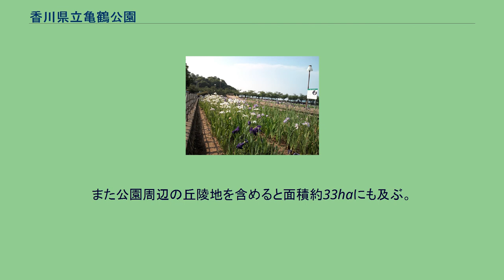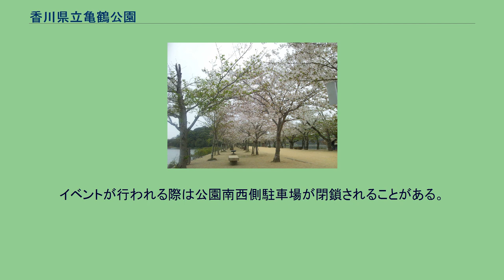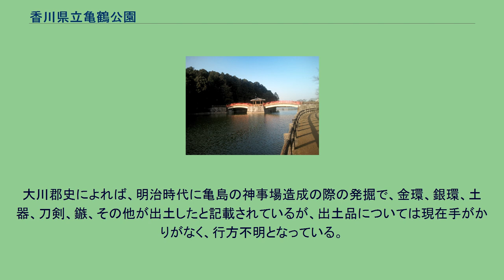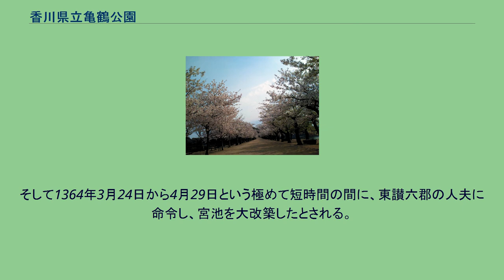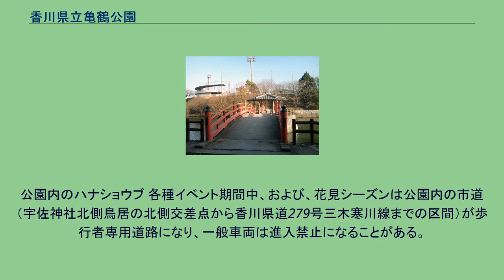香川県立亀鶴公園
香川県立亀鶴公園（かがわけんりつきかくこうえん）は香川県さぬき市長尾名（みょう）にある香川県立の都市公園（風致公園）である。
県立公園指定日は1949年6月1日。
亀鶴公園北側入口と鶴ガ山 亀鶴公園は東讃地域（香川県東部地域）の名勝としても知られており、「宇佐神社」と「宮池」を中心にして面積18.98ha（市有地16.63ha、神社所有地2.35ha）に及ぶ公園である。
公園の西方には鶴が飛ぶ姿に見える「鶴ガ山」があり、池に浮かぶ「亀島」が亀に見えることから、「亀鶴公園」と名付けられた。
また公園周辺の丘陵地を含めると面積約33haにも及ぶ。
敷地には「さくら並木」「ハナショウブ園」をはじめ、300本を超える樹種が確認されたこともある自然林が豊かな「亀島」などがある。
東讃地方きっての桜の名所で、とくに亀島側と宇佐神社側を結ぶ堤塘は幅20m、長さ300mに渡り両側に桜（ソメイヨシノ）約300本植樹されており、大勢の花見客で賑わう、中核部分となっている。
とりわけ花の季節には亀島側と長尾総合公園を結ぶ「さくら橋」がライトアップされたり、噴水が稼働する。
香川県道279号三木寒川線（さぬき新道）沿い 250台（無料）。
公園北側、公園中央（宇佐神社前）、公園南側の駐車場が利用できる。
また、長尾総合運動公園駐車場も利用可能である。
イベントが行われる際は公園南西側駐車場が閉鎖されることがある。
亀鶴公園の桜と花見をする観光客 中堤の桜並木 2014年4月6日撮影 さくら橋より東〜北方面に伸びる遊歩道 2014年4月8日現在未完成。
亀鶴古墳群は、7世紀頃に作られたと推測される古墳群である。
公園内の宇佐神社一帯の「宇佐八幡神社古墳群」（25基）と、宮池の中央にある亀島全体の「亀島古墳群」（25基）の合計50基が残っている。
このうち発掘の記録があるものは亀島の頂上にあったものだけで、大部分は盗掘されてしまっており、内容が不明である。
大川郡史によれば、明治時代に亀島の神事場造成の際の発掘で、金環、銀環、土器、刀剣、鏃、その他が出土したと記載されているが、出土品については現在手がかりがなく、行方不明となっている。
古墳の詳しい数、形式、大きさなどの詳しい調査はまだ行われていない。
細川清氏が室町幕府から失脚すると、これを機に北朝から南朝へ帰順し、阿波に帰った。
その後、1362年阿波から讃岐に来て、高屋城（坂出市）に出陣した。
この際、西長尾城（まんのう町）に居た中院源少将と呼応したため、室町幕府2代将軍足利義詮は細川頼之に討たせることとした。
細川清氏の遺骸は宝蔵院極楽寺（宮池の北方にある）から引導を渡し、葬られた。
その後細川頼之は、宝蔵院を遺徳に感じ、また、民治に心を配った。
そして1364年3月24日から4月29日という極めて短時間の間に、東讃六郡の人夫に命令し、宮池を大改築したとされる。
宇佐神社花鎮祭（2012年）。
桜並木を通過する。
宇佐神社花鎮祭（2014年）。
雨天祭事のため桜並木は通過せず本殿までの短い行列となる。
公園内のハナショウブ 各種イベント期間中、および、花見シーズンは公園内の市道（宇佐神社北側鳥居の北側交差点から香川県道279号三木寒川線までの区間）が歩行者専用道路になり、一般車両は進入禁止になることがある。